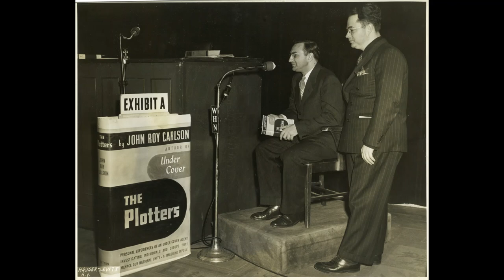Derounian Archives: Books on Trial: The Plotters by John Roy Carlson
From January 6, 1947, "The Plotters" by John Roy Carlson (Avedis Derounian), digitized from 3 double-sided 78 rpm discs from Muzak transcription services, in the Avedis Derounian Archives at the National Association for Armenian Studies and Research (NAASR). Program features John Roy Carlson, Hamilton Fish, and John Rogge. Hosted by Sterling North.